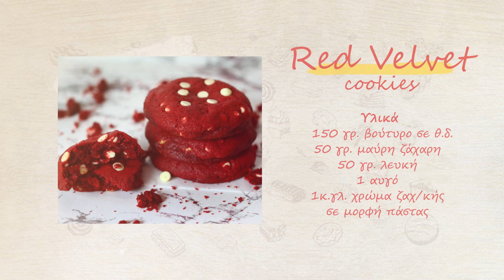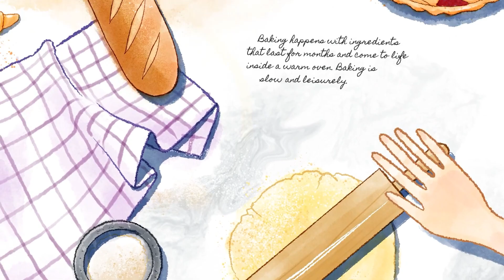Soft Cookies Red Velvet !! Τραγανά κούκις απέξω και μαλακά στην καρδιά τους !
Τι να πω για αυτά τα Red velvet soft cookies ;; Είναι τα πιο εύκολα μπισκότα με κομματάκια σοκολάτας...Τραγανά εξωτερικά και μαλακά στην καρδιά τους !! Μια δοκιμή θα κάνει εσάς και τα παιδάκια σας να τα λατρέψουν!!

Υλικά
150 γρ βούτυρο σε θ.δ
50 γρ μαύρη ζάχαρη
50 γρ λευκή ζάχαρη
1 αυγό
1 κ.γλ χρώμα ζαχαροπλαστικής σε μορφή πάστας (Κόκκινο)
1 κ.γλ υγρή βανίλια η μια κάψουλα βανίλιας
190 γρ Αλεύρι γοχ
10 γρ κακάο άγλυκο
1-2 πρέζες αλάτι
1/2 κ.γλ σόδα
150 γρ σταγόνες λευκής σοκολάτας

Λιώνουμε το μισό βούτυρο σε τηγάνι σε μέτρια φωτιά.Βάζουμε το υπόλοιπο βούτυρο σε ένα μπολ και ριχνουμε μέσα το λιωμένο και καυτό βούτυρο . Ανακατεύουμε καλά μέχρι να λιώσει και το υπόλοιπο βούτυρο.
Προσθετουμε τα δυο είδη ζαχαρης και με μίξερ χειρός χτυπάμε μέχρι να κρεμώσουν για δύο με τρία λεπτά σε μέτρια προς δυνατή ταχύτητα.Προσθέτουμε το αυγό, το αλάτι και τη βανίλια. Χτυπάμε με το μίξερ, μέχρι να πιει το μείγμα το αυγό και να γυαλίσει.Σταματαμε το μίξερ και κοσκινίζουμε πάνω από το μειγμα το μισό αλεύρι , το κακάο και την σόδα .Χτυπάμε πάλι με το μίξερ σε χαμηλή ταχύτητα να χαθεί το αλεύρι.Προσθέτουμε το υπόλοιπο αλεύρι κοσκινίζοντας το πάνω από το μειγμα. Ριχνουμε μέσα και τις σταγόνες κρατώντας 1κ.σ  στην άκρη για το τέλος . Βάζουμε το μείγμα στο ψυγείο για 5 λεπτά να σφίξει λιγο. Με το σκούπ του παγωτού ή με ένα κουτάλι, παίρνουμε ποσότητα ζύμης και την πλάθουμε σε μπάλα. Την πατάμε ελαφρά να πλατύνει λίγο και την ακουμπάμε σε αντικολλητικό χαρτί ψησίματος. Συνεχίζουμε με την υπόλοιπη ζύμη και στήνουμε όλα τα μπισκότα σε κάποιο σκεύος.Βάζουμε στην επιφάνεια κάθε μπισκότου λίγες σταγόνες λευκής σοκολάτας, πιέζοντας ελαφρά για να μπουν πάνω στη ζύμη.Αφού τελειώσουμε όλα τα μπισκότα, τα βάζουμε στην κατάψυξη μέχρι να παγώσουν τελείως. Προθερμαίνουμε το φούρνο στους 160 ºC στον αέρα και ψήνουμε τα μπισκότα όπως είναι παγωμένα περίπου για 15’ μέχρι  να σταθεροποιηθεί η επιφάνειά τους, αλλά η καρδιά τους να παραμείνει μαλακή .
Βγάζουμε τα μπισκότα  από το φούρνο και τα αφήνουμε να σταθούν για 10′ και να σταθεροποιηθούν στο ταψί. Μετά, με προσοχή τα μεταφέρουμε πάνω στη σχάρα για να κρυώσουν τελείως.